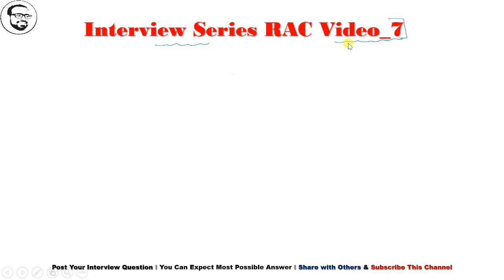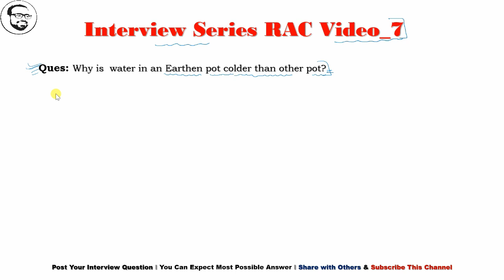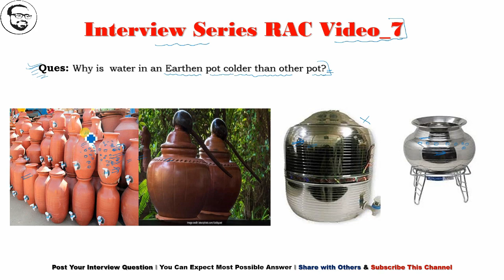I_ Series (RAC Lec _07): Why is water in an Earthen pot colder than other pot?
**Ques: Why is  water in an Earthen pot Matkas colder than other pot?
In an earthen pot, water gets evaporated quickly through the pores. Cooling is caused by evaporation. Some heat energy is utilised during the process of evaporation. Since this energy is taken from the water itself, it leads to a lowering of temperature in the remaining amount of water.
**Evaporative cooling: Direct evaporative cooling (open circuit) is used to lower the temperature and increase the humidity of air by using latent heat of evaporation, changing liquid water to water vapor. In this process, the energy in the air does not change. Warm dry air is changed to cool moist air.
Components
1_Compressor:  Isotropic Compression Process (Rotary domestic refrigerator) & Reciprocating  for big unit )
2_ Condenser : Constant Pressure Heat rejection Process (Air for domestic & Cooling tower for big unit)
3_ Expansion Device: Isenthalpic expansion  (Capillary Tube for domestic refrigerator Isentropic expander for big unit)
4_Evaporator : constant pressure Heat addition process
I_ Series (RAC Lec _04) : How COP Related to Ratings of Refrigeration System (COP Vs Ratings)